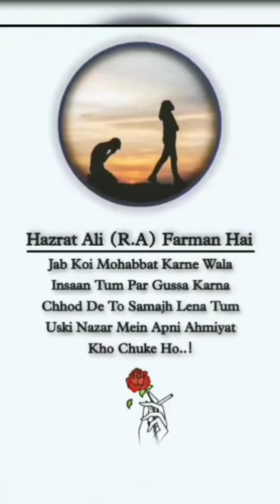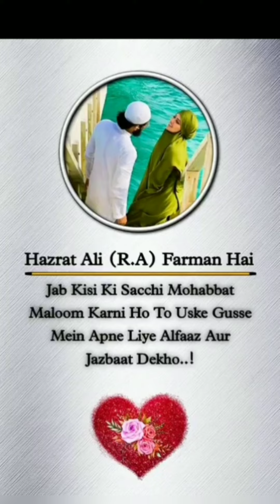Hazrat Ali (Ra) Farmaya|Hazrat Ali Ke Aqwal e Zareen |Islamic Quotes In Urdu Hazrat Ali